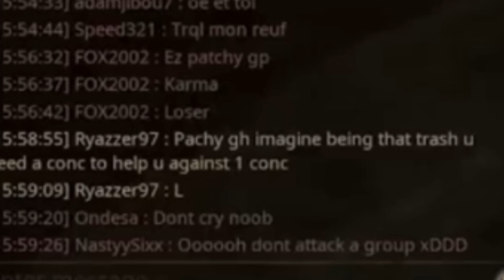A conc goes to green hills